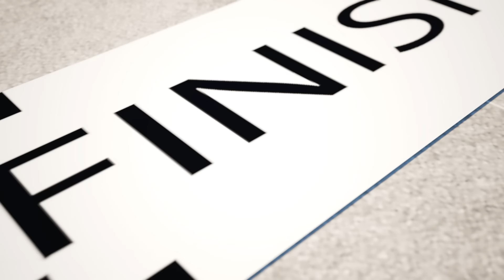Happy Birthday to you Song🎂🐉🐼Invite Everyone to the Birthday Party🤩🎂🙈Surprise Party